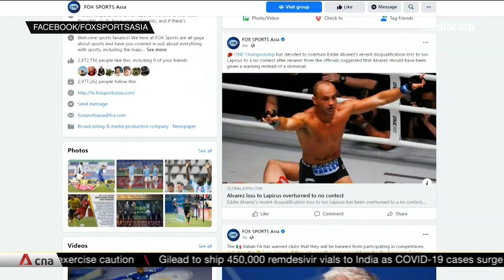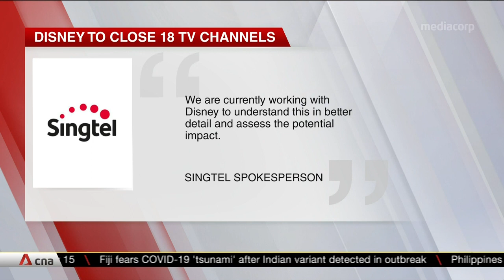Disney to close 18 cable channels in Southeast Asia and Hong Kong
Disney is closing 18 of its cable channels in Southeast Asia and Hong Kong from October. The company said the move is part of a global pivot, as it continues to grow its streaming services and move towards a direct-to-consumer-first model. The media giant declined to comment on how many staff will be affected, but CNA understands it could be more than 200.